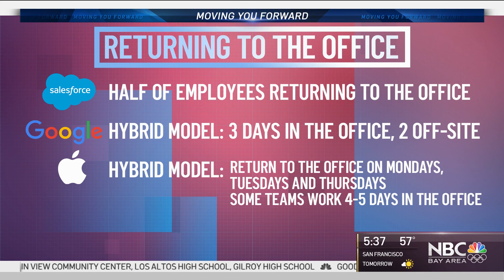Timelines Vary for Bay Area Companies Reopening Offices